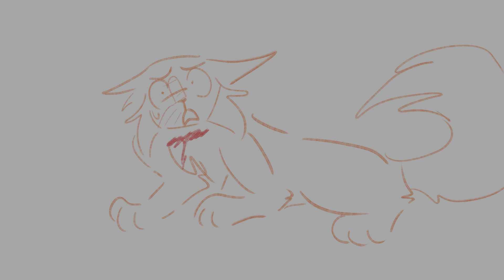tigerstar's jordans are completely fake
I spent too long on this.